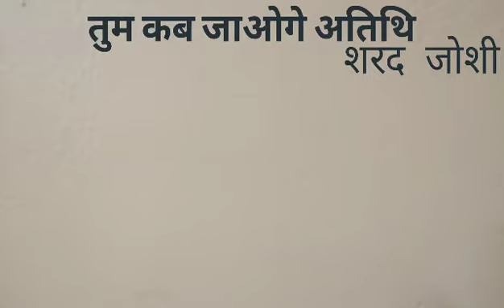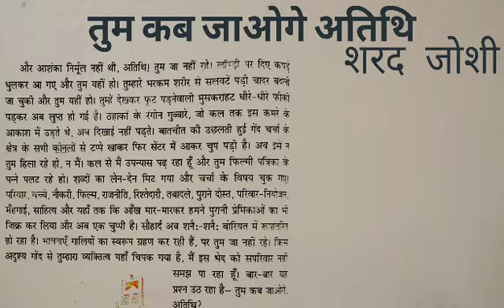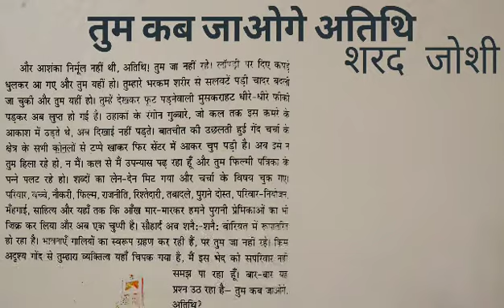Tum Kab Jaoge Atithi Part 2